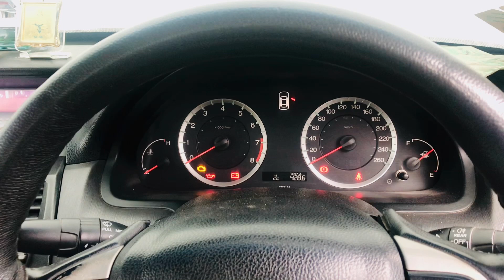Theog Main Bhi Snowfall Mili | Kufri Shimla Day 2 | Vlog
Hello ,
Hope you all are doing great . Today in this video you will see lots of snowfall 😜and Also we went Theog and Very same day We came home Hope you liked it. .
Thanks
XOXOXO

Click On The Bell Icon To Get Notified Whenever We Upload New Video.

See you in our next video till then stay classy